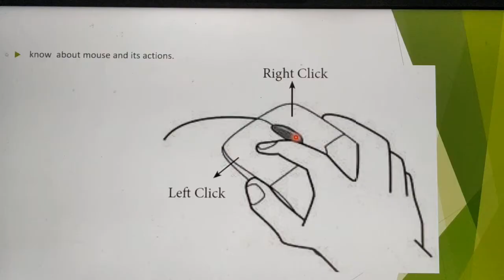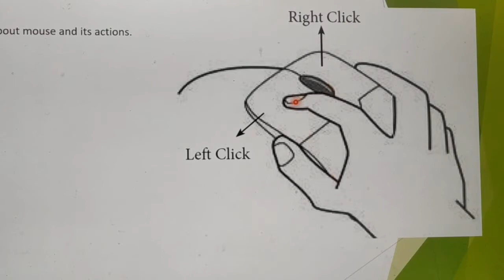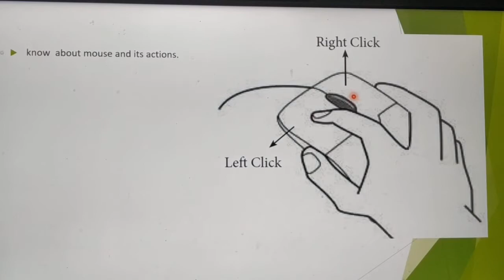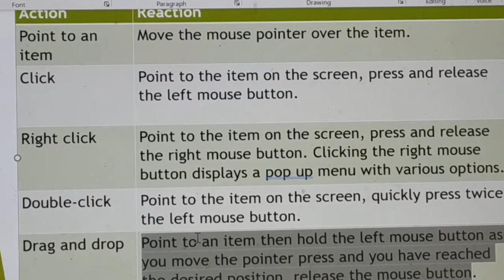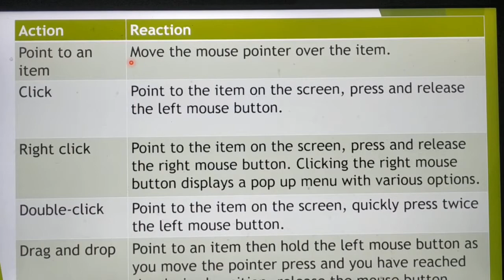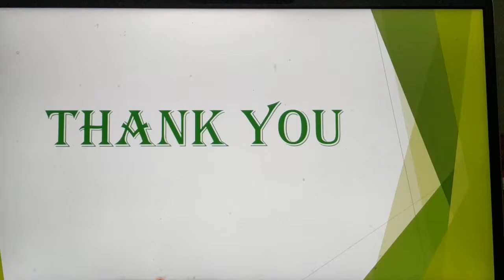Handling the mouse, part 2, Chapter 5, in Tamil, working with windows, A. Jaya Mabel Rani/AP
Various actions and reactions of mouse, point to ans item, click, right click, double click, drag and drop. 11 th standard computer science, common to computer applications, based on new syllabus, Tamil Nadu State Board.